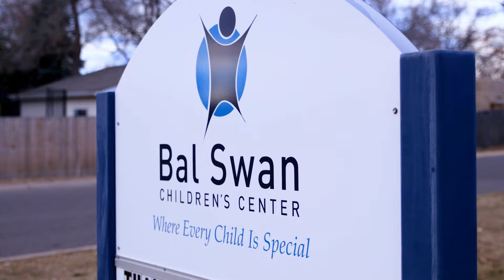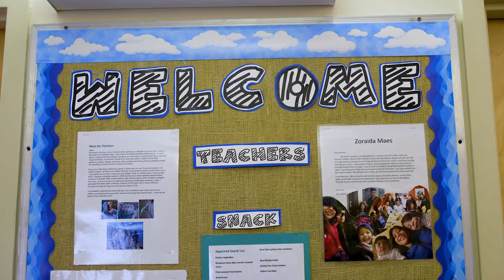Grace and Micahs Story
This is a story about a family and their love and passion for a community school that takes inclusion to the next level.
Bal Swan, Broomfield CO